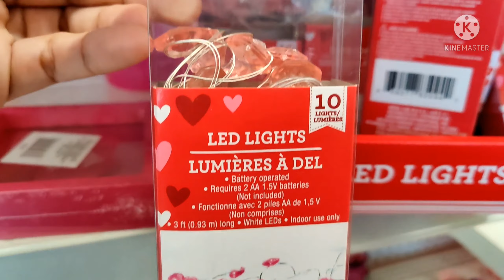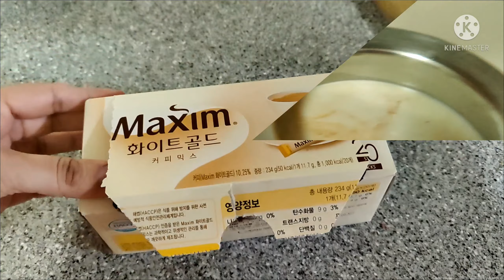Valentine's day newest finds at Dollar Tree | valentine's day DIY ideas | sham ki coffee or gupshup